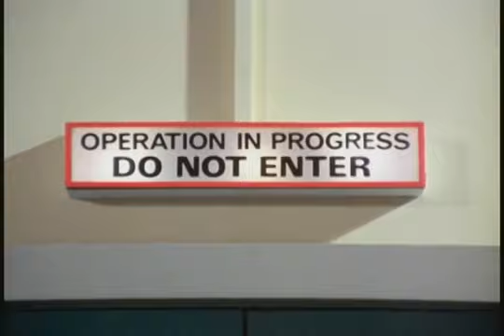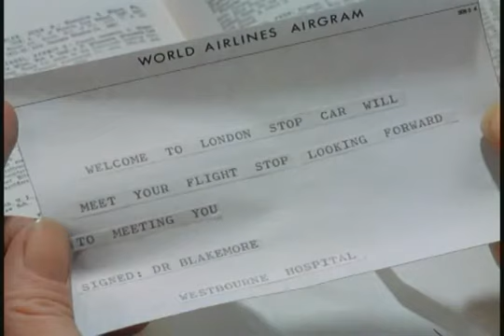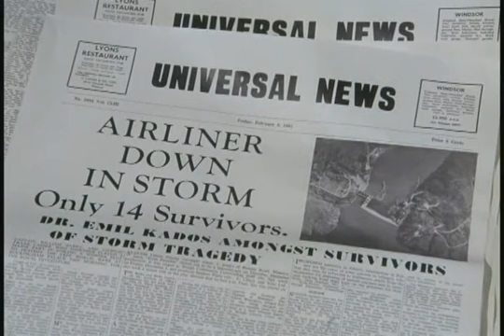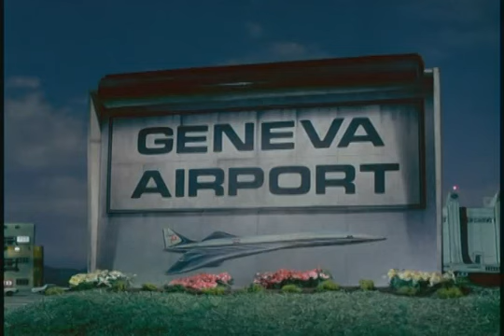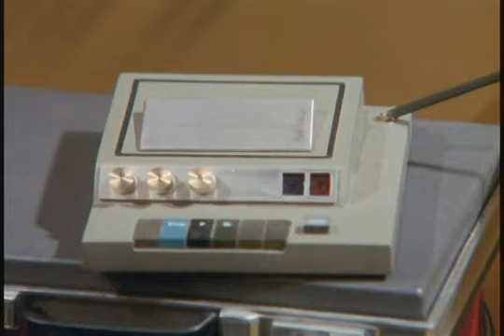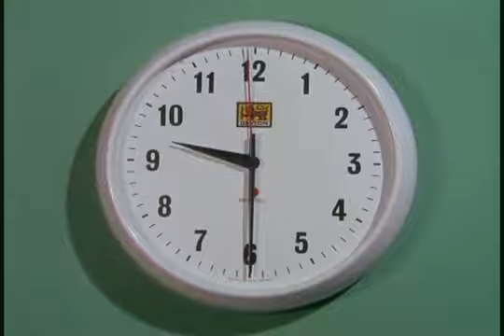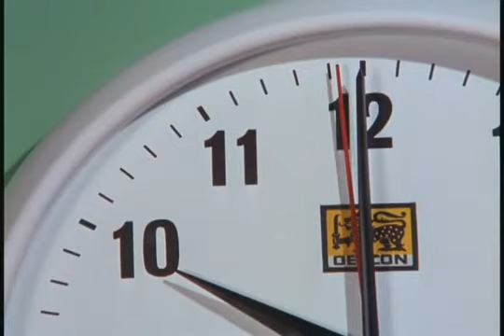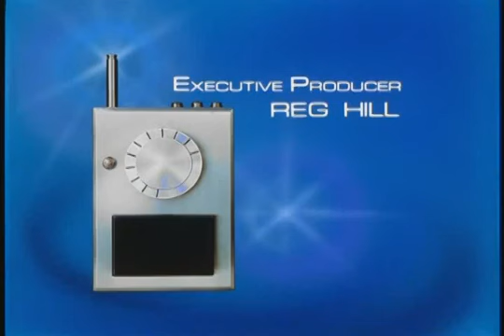Joe 90 05 Operation Mcclaine